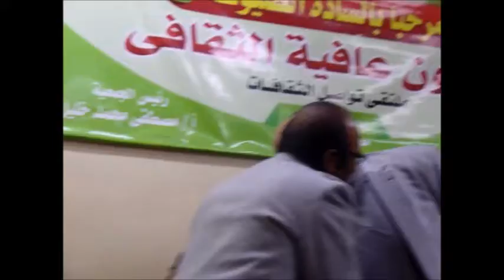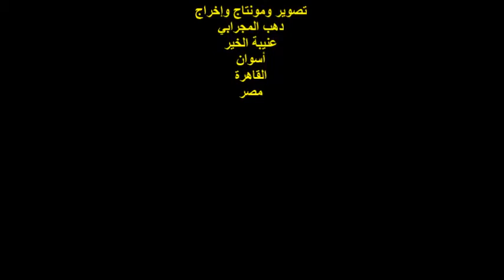ندوة صالون عافية الثقافي/الشاعر/رضا عبادة/الأحد 20/2/2022/جمعية عافية النوبية/عابدين/القاهرة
أمسيةٌ ثقافيةٌ
مدير الصالون الشاعر الكبير / محمد المخزنجي
عضو إتحاد كتاب مصر ورئيس رابطة الزجالين بالمنوفية
الشاعر /رضا عبادة
الزمان : الأحد  20/2/2022
مصور وموثق للأمسيات الثقافية / دهب المجرابي
عنيبة الخير / أسوان / القاهرة
مصر